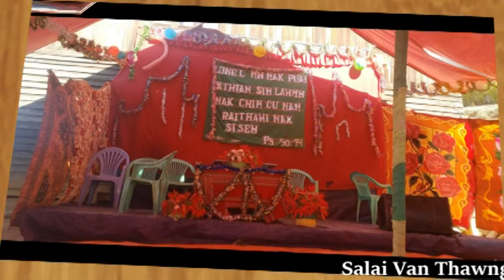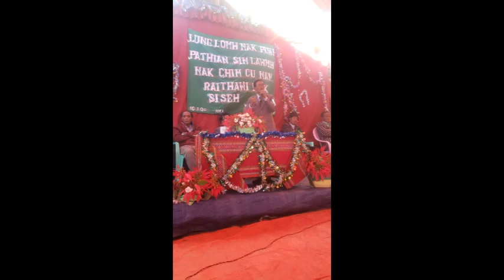Salai Van Thawng Lian photo 08.23.2020